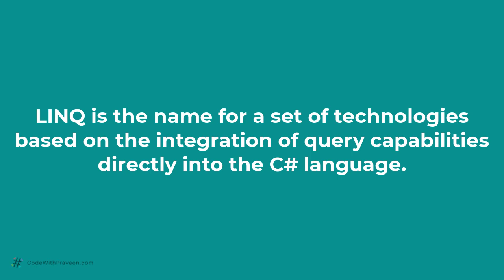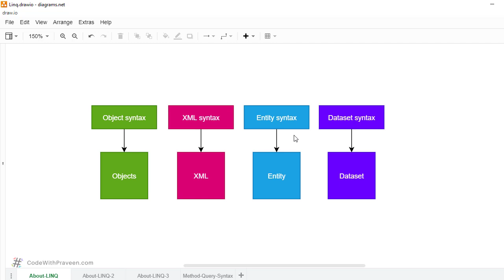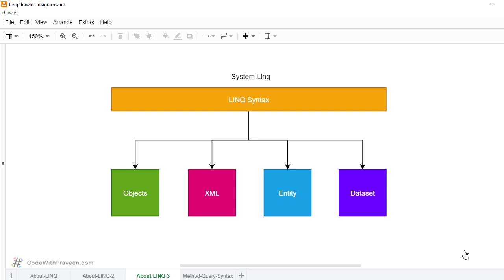What is LINQ in C#?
Know what is LINQ and how you can leverage them in your programming.